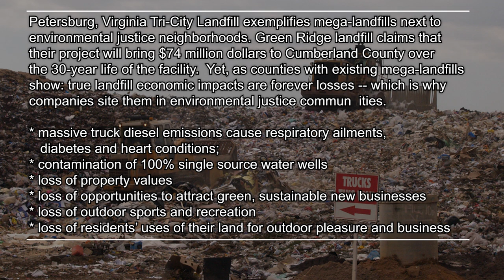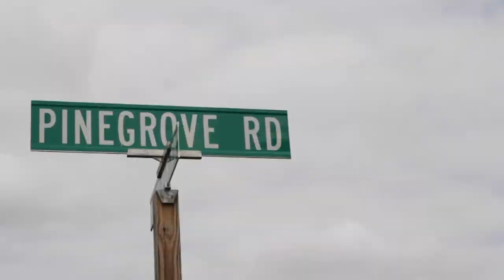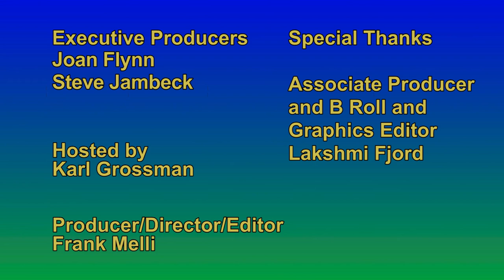Pine Grove School - Mega-Landfill